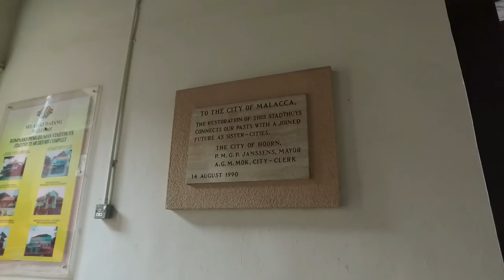DJI OSMO Test #2 : Malacca Heritage & Jonker Walk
This is my 2nd test video using the DJI OSMO. This video focuses on street videography and the camera's ability to handle exposure in broad daylight. This video is filmed in 1080p @ 60FPS. Cheers!